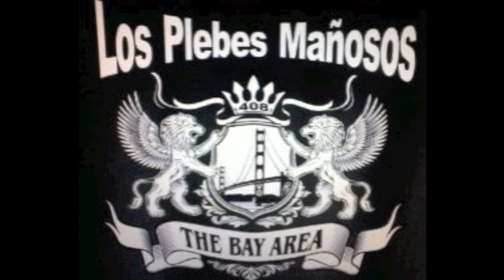Los Plebes Manosos-hernan y barbie 1st place intermedios